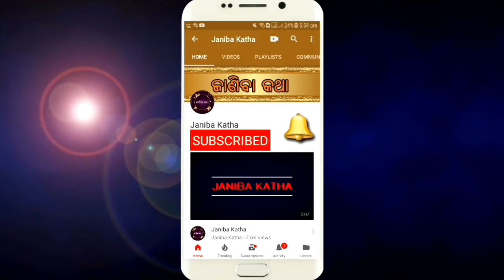ଗଳା ଏବଂ ଛାତିରେ ଜମା କଫକୁ ତରଳେଇ ବାହାର କରି ଦେବ ଏହାର କେବଳ ୧ ଚାମଚ [ COUGH REMEDIES ]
Gala ebn chhatire jama kafaku taralei bahar kari deba ehara kebala 1 chamch.